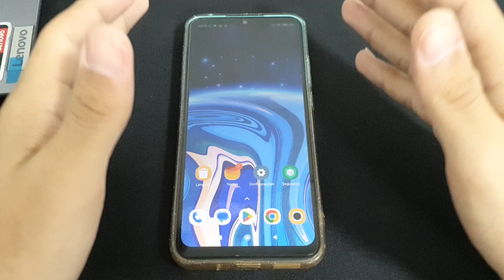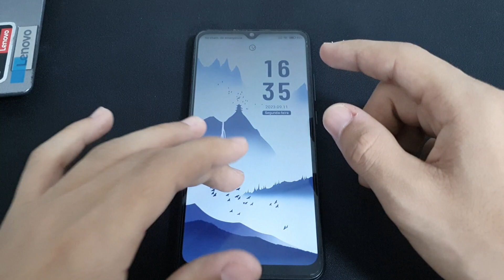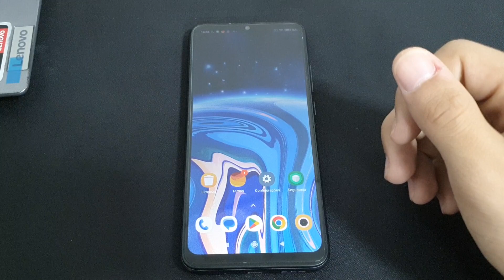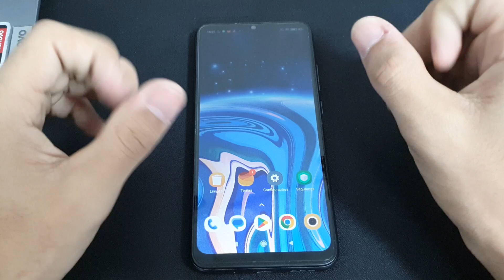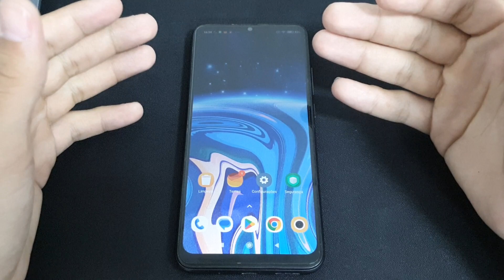Vale ou não a pena comprar o Redmi 9C?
Fala pessoa!! vou mostrar nesse video se vale ou não a pena você investir no seu Redmi 9C

✩ Redmi Note 9 64G / 128GB
✩ Redmi Note 9S 64G / 128GB
✩ Poco X3